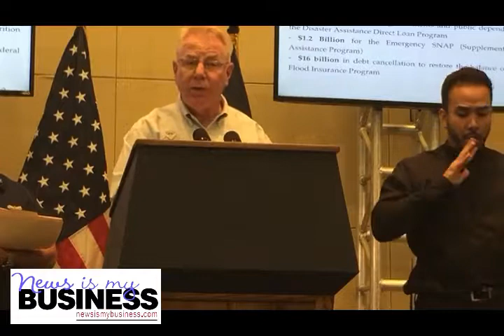FEMA Federal Coordinator Michael Byrne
The FEMA officer dispels confusion regarding the $500 grant the agency is giving to most Puerto Rico residents, saying the agency is being “as compassionate as possible” to help as many people it can on the island.